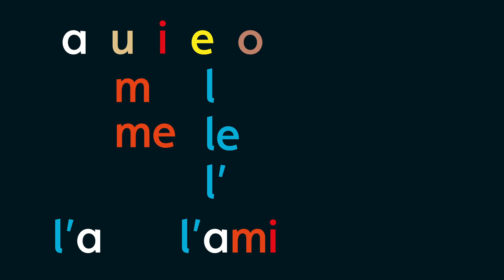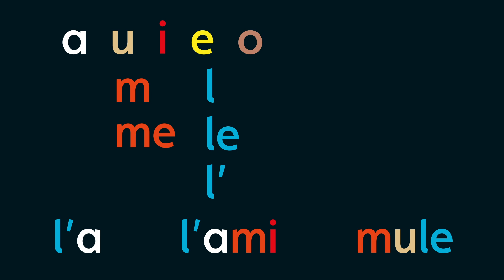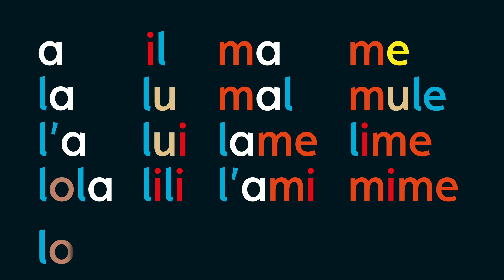Etape 05 Lecture en Couleurs © Devenir lecteurs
Etape 05 Lecture en Couleurs © Devenir lecteurspar l'association Une Education Pour Demain (UEPD)

Apprendre à lire avec les couleurs, un jeu d’enfant ! Quelques minutes intenses et ludiques pour poser les bases de la lecture.

En attendant sa transposition sous forme d’application numérique pour smartphone et tablette, cet outil est mis à votre disposition gratuitement ! Si vous souhaitez soutenir l’association et la réalisation de ses projets, faites un don à l'association Une Education Pour Demain (UEPD) via ;

La conception de cet outil a nécessité plus de dix années de travaux de la part des bénévoles investis de l'association Une Education Pour Demain (UEPD), propriétaire des droits de La Lecture en Couleurs©, ainsi qu’un financement de 35 K€ sur les fonds propres de l’association UEPD pour la production des vidéos.